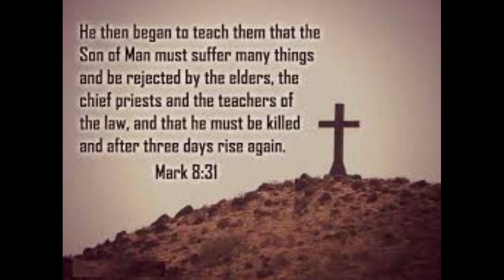Good Friday 2024: 10 Powerful Bible Verses on the Crucifixion of Jesus Christ!